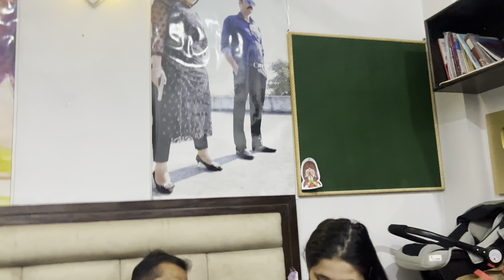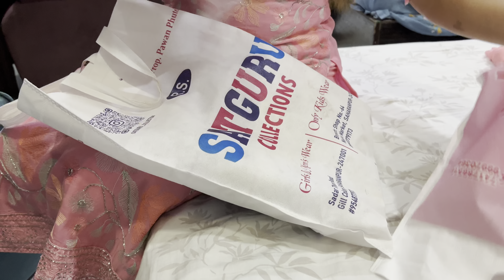क़सम खा के गई थी / मेरे birthday का केक अमेरिका में काटे गी।